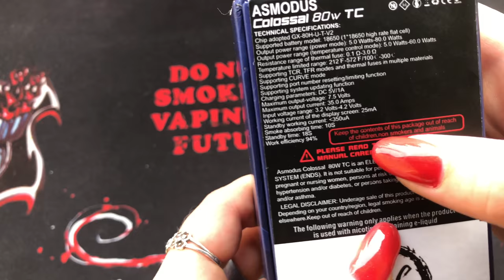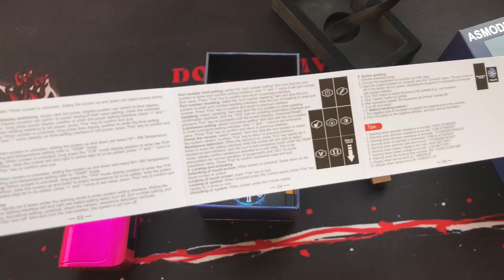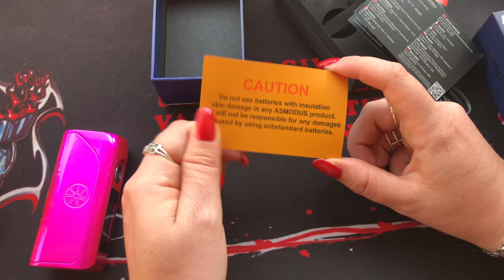Revue de La Box Colossal 80W de Asmodus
💨aides tes potes et fait toi aider rejoint notre groupe d'entre aides !:
Merci d’avoir regarder cette revue !
Tu veut me suivre partout: Mon Snap: ideviceapple